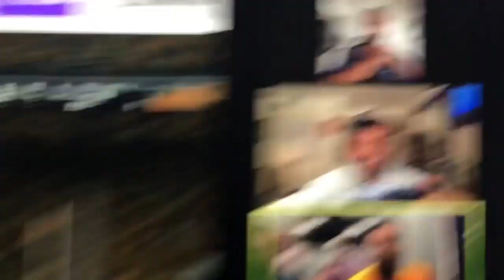"Kirk Minihane is a Crazier, More Suicidal Version of Me" - June 10, 2020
On today's Barstool Rundown, El Pres, Big Cat and KFC discuss the dramatic final moments of a Duggs vs. Michigan game, boxing's newly-announced "mega fight", the aftermath of yesterday's explosive mute-gate from the pool Rundown, sports will be allowing protesting (which kind of is the opposite of the point), a fight video is narrated in dramatic play by play by the guy who was in it, and a further elaboration on the Kmarko vs. Kirk Minihane feud.